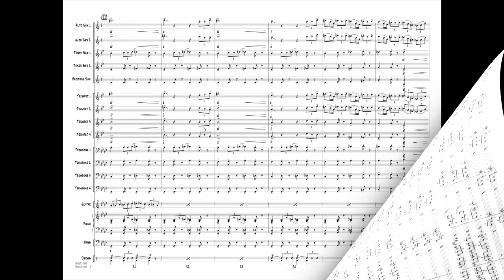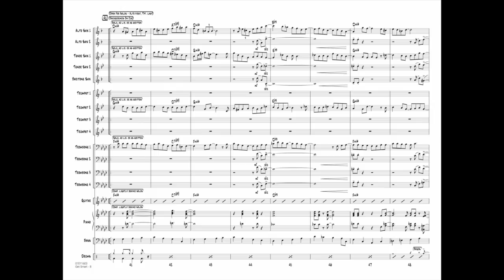Get Smart by Irving Szathmary/arr. Roger Holmes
With its tongue-in-cheek spy music flavor, this familiar TV theme from the '60s (and summer movie sensation) will be a memorable selection for your band and audiences alike.
HL07011602
HL07011603